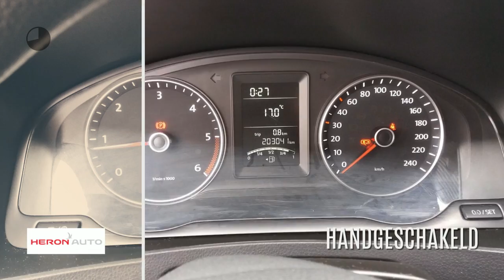Volkswagen Transporter | 9-Persoons | Navigatie | Airco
Gem. verbruik: 7,0 l/100km
Verbruik stad: 9,0 l/100km
Verbruik snelweg: 6,0 l/100km
Emissie: 193,0 g/km
Energielabel: F

Merk: Volkswagen
Model: Transporter
Type: | 9-Persoons | Navigatie | Airco |
Bouwjaar: 2014
Vermogen: 84 kW
Cilinderinhoud: 1.968 cc
Aantal cilinders: 4
Brandstof: diesel
Uitstootklasse: euro 5
Transmissie: handgeschakeld
Gewicht (leeg): 1.876 kg
Max trekgewicht: 2.200 kg
Carrosserievorm: van (4 drs)
Kleur: wit

Accessoires:
* Achterbank neerklapbaar
* Airbags voor
* Airconditioning
* Boordcomputer
* Buitentemperatuurmeter
* Mistlampen voor
* Navigatiesysteem
* Sidebars
* Toerenteller
* Warmtewerend glas
* NAP
Omschrijving:
Geadverteerde prijs in Netto prijs Excl. BTW en Rest BPM. Prijs is van toepassing voor export of voor Taxi's. De prijs inclusief BTW en BPM is € 23.950.- Voor meer informatie belt u met Edo Visser 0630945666

Aanbieder: